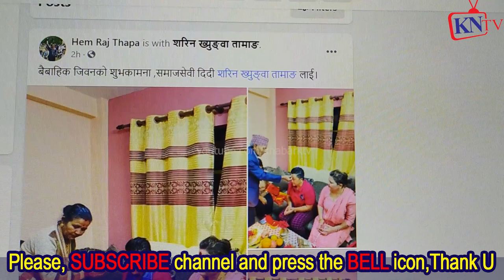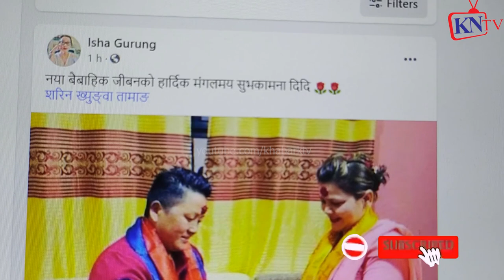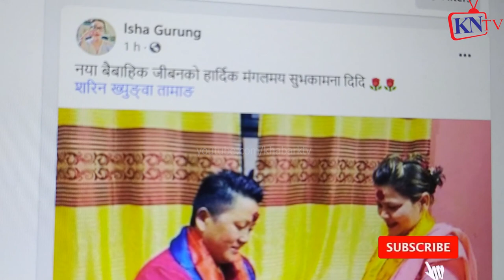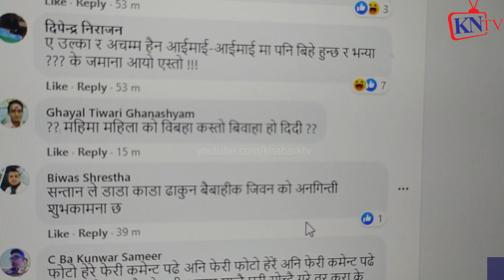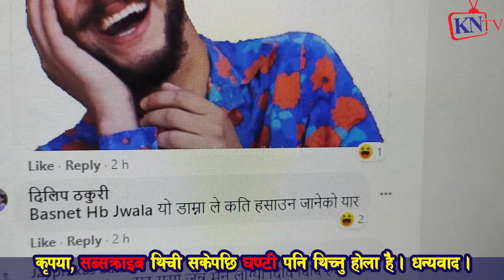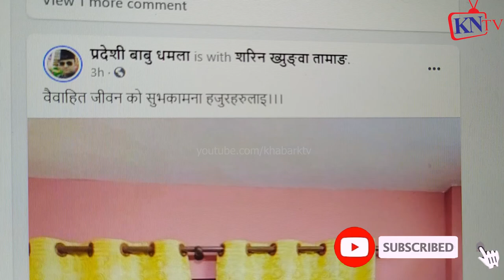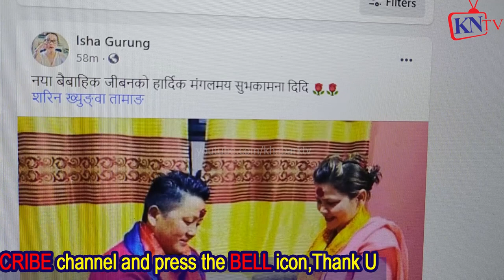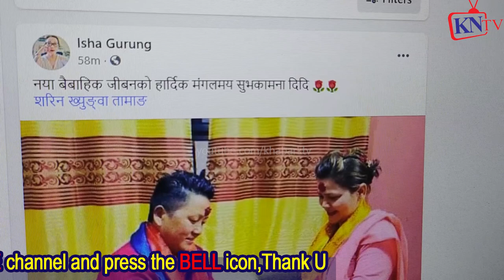महिलाले महिला बिवाह गरिन | शरिन ख्युङ्वा तामाङले देवी कार्कीसँग | Hem Raj Thapa Isha Gurung बधाई दिए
शरिन तामाङ सामाजिक अभियान्ताले महिलासँगै बिहे गरिन्
शरिन तामाङले एक जना महिलासँग बिहे गरेकी छन् । शरिनले देवी कार्कीसँग शनिबार बिहे गरेकी हुन् ।
उनले लामो समयपछि आफू समलिंगी भएको सार्वजनिक गरेकी हुन् । शरिनसँग निकट रहेकी समाजसेवी जुनु पुनले शरिन र देवीले बिहे गरेको तस्बिर सामाजिक सञ्जालमा पोस्ट गरेकी छन् ।
सामाजिक सञ्जालमा समाजसेवीको छबि बनाएकी शरिनले आफूजस्तै महिलासँग बिहे गरेको खबरले उनका फ्यानहरु चकित भएका छन् ।
शरिन र देवीको बिहेमा जुनु पुनलाई पनि बोलाइएको थियो । ‘मलाई पनि बोलाइएको थियो, म त रक्सी लगेर जानुपर्ने थियो,’ जुनुले भनिन्, ‘तर सन्चो नभएर जान सकिनँ ।’
शरिनको एक छोरा र एक छोरी छन् भने देवीको एक छोरी छन् । तर, दुवै जनाको श्रीमानसँग पहिल्यै डिभोर्स भइसकेको जुनु पुनले बताइन् ।
धरान माइती भएकी शरिन इजराइलमा बस्दै आएकी थिइन् । उनले बेलाबेला सामाजिक विषयमा फेसबुक लाइभमा आएर आफ्नाे भनाइ राख्ने गरेकी थिइन् भने समस्यामा परेकाहरुलाई आर्थिक सहयोज जुटाउने काम समेत गर्दै आएकी थिइन् ।
समलिंगी बिहेलाई देवीकी आमा-बाबाले सहर्ष स्वीकार गरेका छन् । उनका आमा-बाबाले खुसीसाथ बिहेको आशिर्वाद दिएको जुनु पुनको भनाइ छ ।
जुनुकाअनुसार उनीहरु दुवै जना अहिलेसम्म महिलाको रुपमा भूमिका निर्वाह गरेर छोराछोरी, घरपरिवार समेत बनाए पनि हालमात्र दुवैले समाजमा हिम्मत गरेर उत्रिएका हुन् ।
जुनु पुनका अनुसार उनी एक वर्षदेखि नेपाल आएर काठमाडौंमा बस्न थालेकी हुन् । उनको छोरी जर्मनीमा छिन् भने छोरा आफूसँगै छन् । देवीकी छोरी पनि उनीसँगै छिन् ।

नया बैबाहिक जीबनको हार्दिक मंगलमय सुभकामना दिदि 🌹🌹
HB tamrakar
शरिन ख्युङ्वा तामाङ